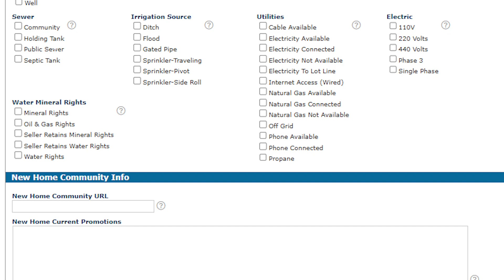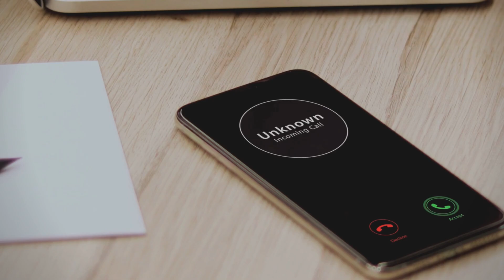Withdrawn and Expired Listings Statuses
Withdrawn and Expired status often get confused or mistaken as the same so let’s talk about the differences between the two statuses.
Withdrawn status indicates that while there is still an active listing agreement between the seller and the listing agent, the property is temporarily off the market and Days in MLS will pause. This typically happens when a homeowner needs some extra time to get things in order, such as home improvements, before showings resume. While marketing can continue, showings are not permitted in this status. Agents still have access to edit Withdrawn listings. One thing to remember, because the listing agent still has an agreement with the seller, it’s against REcolorado rules for another agent to contact the seller in an attempt to gain them as a client.
Now lets talk about the Expired status, which you may know as cancelled; an Expired listing indicates the listing contract has either reached the termination date or has been terminated by mutual agreement between the seller and listing agent. Agents no longer have access to edit Expired listings and marketing should cease.
A few things to remember with Expired listings – homeowners will become susceptible to calls from other agents who solicit expired listings. If you are a listing agent with a listing that moves to Expired, It is important to give your seller a heads up so they know to expect this. If you and the sellers plan on relisting the property in the future, know that in order to relist an Expired property, it must be under a newly executed listing agreement and be in an Expired status in Matrix for 30 or more days.
With both Withdrawn and Expired listings, a recent change banner will be displayed under the property photo for 15 days after the status is updated.